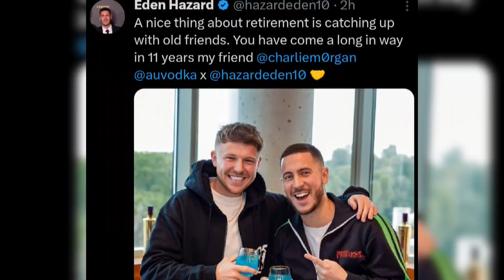How Ball boy became Millionaire?Why Ronaldo Said Sorry? Greenwood, Benzema, Kimmich, Davies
A ball boy became Millionaire and Reunited with Eden Hazard
Al Nassr tour of China postponed due to Ronaldo Injury
Paredes given savage reply to Ronaldo
Benzema situation is tensed with Al Ittihad
Barcelona interested in signing Greenwood from Manchester United
Davies to Real Madrid

"Welcome to The Football Lust - Your Ultimate Destination for Football News! ⚽📰

The best Channel to get latest Football News, Transfer updates, Football Stories, Football Injury updates, Transfer Rumours and many more exciting news from around the world.

Stay up-to-date with the latest happenings in the football world with our comprehensive and engaging coverage. We bring you breaking news, transfer updates, and everything you need to know about your favorite clubs and players.
keeping you informed about all the thrilling moments and developments on and off the pitch. Whether you're a die-hard fan or just getting into the beautiful game, our channel offers something for everyone.

Get ready to immerse yourself in the world of football with "The Football Lust"– Where Football News Comes Alive! ⚽🌟